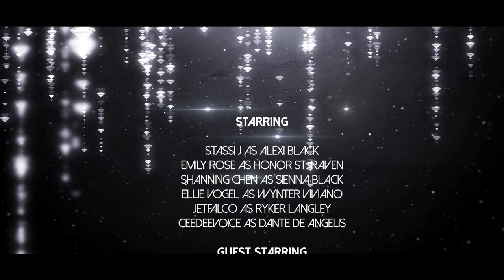FACADE Season 2 Episode 4 - THE SIMS 4 MACHINIMA PRODUCTION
As the fashion world mourns the loss of a mogul, the designers behind Viviano Creations create further scandal.

Starring
Stassi J as Alexi Black
Emily Rose as Honor St. Raven
Shanning Chen as Sienna Black
Ellie Vogel as Wynter Viviano
JetFalco as Ryker Langley
CeeDeeVoice as Dante De Angelis

Guest Starring
Ryan Mac as Father Crawley
Penyln as Reporter 1
Drew Chachki as Reporter 2
Ladie Rhias as Nurse
GabeSimmer as Officer
LangleyCreates as Valentino Viviano